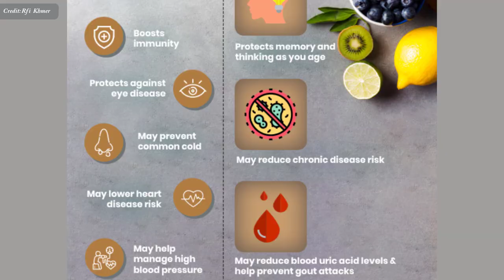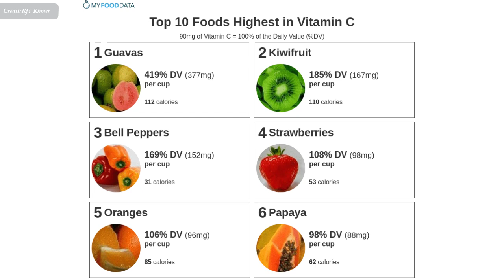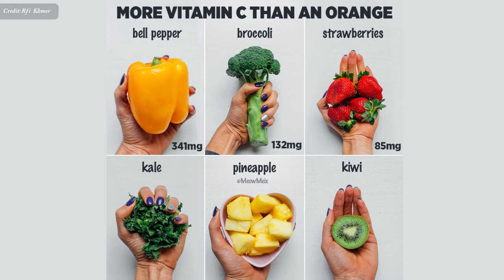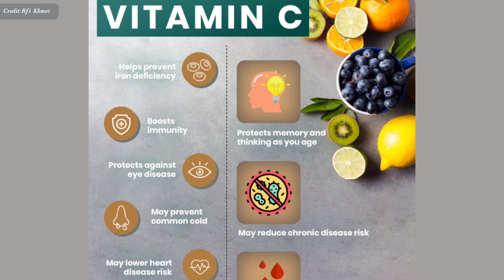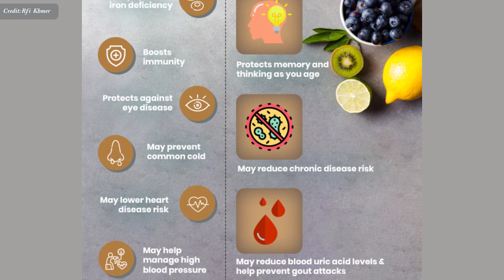វីតាមីន​សេ ៖ អត្ថប្រយោជន៍ និង ប្រវត្តិនៃការបង្កើតថ្នាំវីតាមីនសេ, Vitamin C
In this video we want to show you about វីតាមីន​សេ ៖ អត្ថប្រយោជន៍ និង ប្រវត្តិនៃការបង្កើតថ្នាំវីតាមីនសេ, Vitamin C , SUCCESS REVEAL

ការ​សិក្សា​មួយ​ដែល​ទើប​ចុះ​ផ្សាយ​​នៅក្នុង​ទស្សនាវដ្តី​សុខភាព​ Critical Review in food science and nutrition បាន​ផ្តល់​អនុសាសន៍​ថា ដើម្បី​រក្សា​សុខភាព ខ្លួន​ប្រាណ​មនុស្ស​ត្រូវ​ការ​​​សារជាតិ​វីតាមីន​សេ ២០០​មីក្រាម​ក្នុង​មួយ​ថ្ងៃ។ តើ​វី​តាមីន​សេ ជា​អ្វី ? ​មាន​គុណប្រយោជន៍​យ៉ាងណា​សម្រាប់​​សុខភាព ?

✮✮✮✮✮ Enjoy!

✡ ABOUT US ✡
.: Why We create SUCCESS REVEAL channel :.
1. To inspire, Motivate, create new entrepreneur
2. Share Business knowledge, Entrepreneurship, Success
3. Free Business Education Online